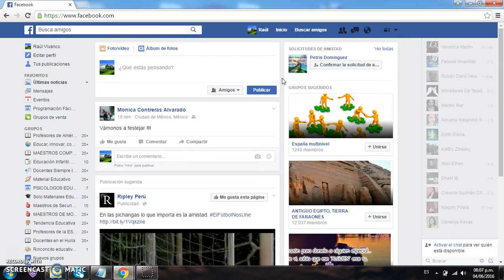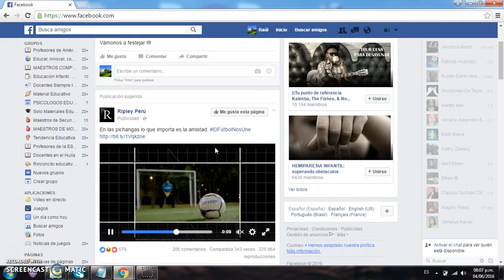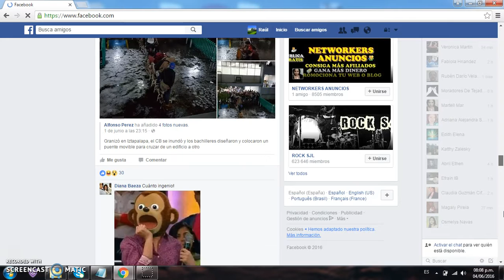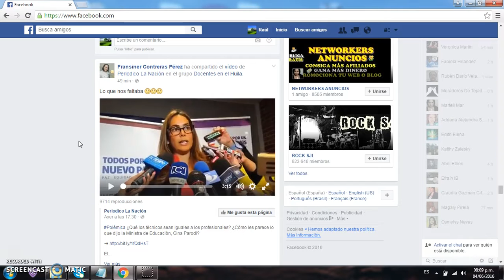Cómo Desactivar la Reproducción Automática de vídeos en Facebook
Tutorial que detalla como desactivar la reproducción automática de vídeos en Facebook paso a paso.